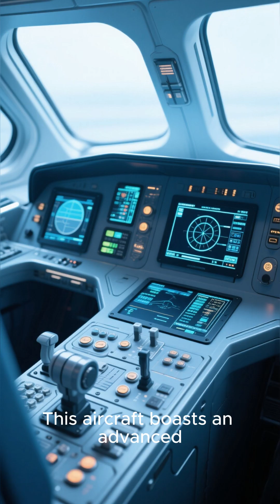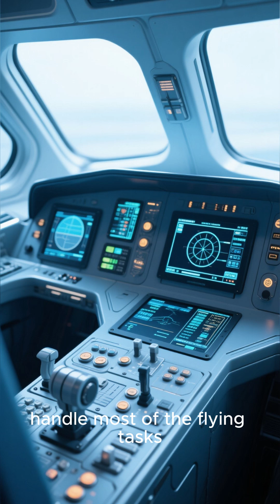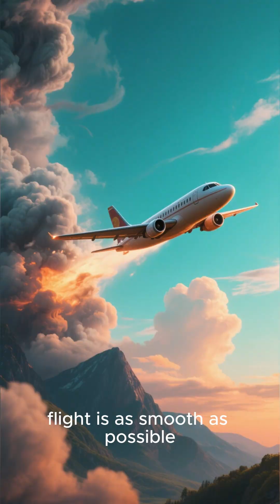✈️ Fly Smarter: How AI & Automation Are Revolutionizing the Future of Flight!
✨ Welcome to the future of aviation! In this groundbreaking video, "Fly Smarter: How AI & Automation Are Revolutionizing the Future of Flight," we unveil the mind-blowing innovations transforming the skies! 🌍

✈️ From autonomous drones to AI-driven navigation systems, discover how cutting-edge technology is not only enhancing safety and efficiency but also redefining our travel experience. 💡

📊 Join industry experts as they explore the latest breakthroughs in aerospace, and learn how automation will shape the airlines of tomorrow. 🔔🌟